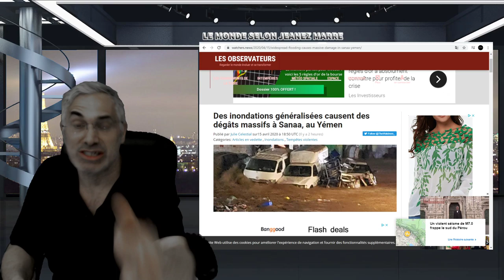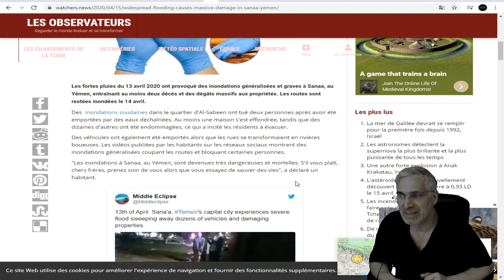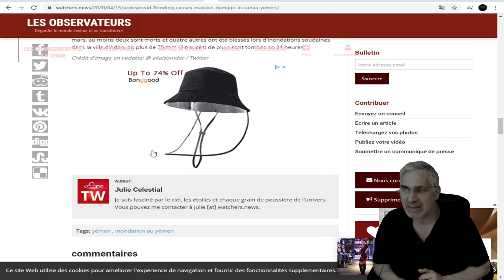INONDATIONS SOUDAINES AU YÉMEN; BEAUCOUP DE DÉGÂTS;LES CHANGEMENTS CLIMATIQUES SONT BIEN RÉELS.